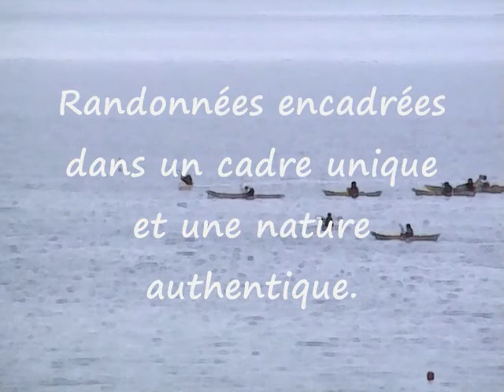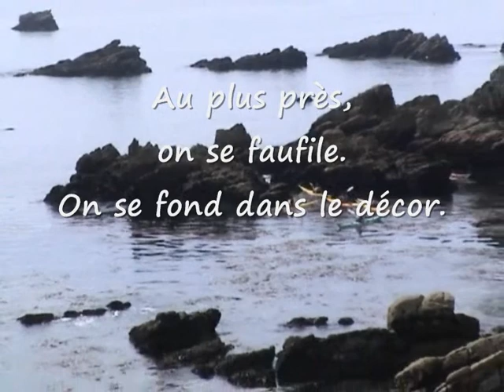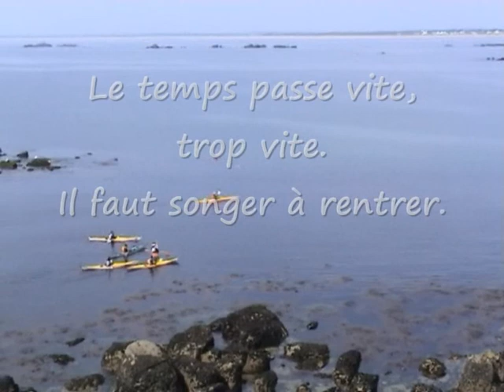Intégrale Cote Sauvage version courte - Quiberon kayak de mer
La Côte sauvage de Quiberon est l'un des plus beaux sites naturels de Bretagne. On y croise aussi bien des kayaks de mer que des goélands, des cormorans huppés, des huitriers pies, des pouces pieds, des grottes insoupçonnées, des algues en surface à marée basse...La preuve en images non retouchées. Bretagne morbihan Quiberon kayak de mer.